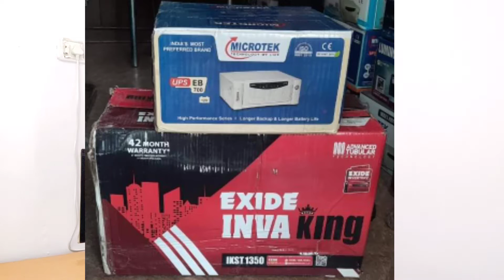Inverter Battery SetUp, Price and Backup Calculation For Office and Home Use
Aaj hum jankari lene wale hai Invert or battery  Microtek Inverter or Exide Battery or sath hi Luminous Inverter or Luminous Battery k bare me aap ko jankari milne wali hai prices warranty or kitna backup milenga sari jankari video dekh pata kare or Video Pasand aye to Like Share Subscribe kare

Please like karna na bhule

Today we have discussed about Inverter abd Battery Setup Its Price warranty how much backup watch the tutorial

How do I calculate what size inverter I need
Which inverter is best for office use
How much does it cost to install inverter
How much does an inverter battery cost
Which is the best inverter and battery for home use

Thanks for support   technicalnikhilmanke